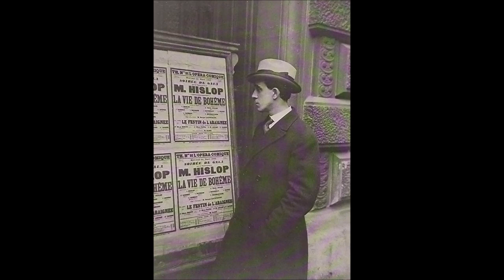Joseph Hislop sings "To the Children" (1928)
The Scottish tenor sings Rachmaninoff's "To the Children", op. 26, no. 7, in this HMV recording from 1928.